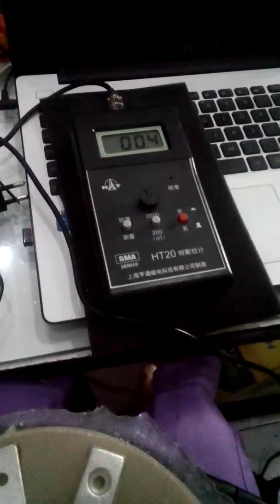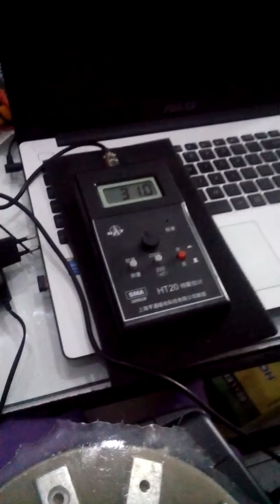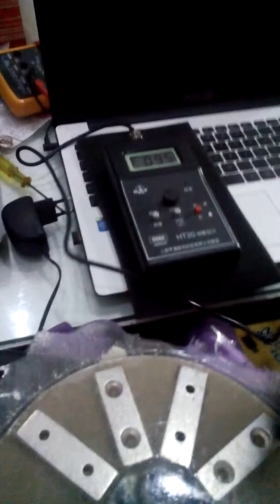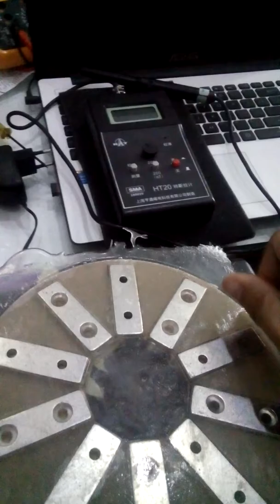PMG Rotor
Wrong Magnet Direction for alternating Current Generator